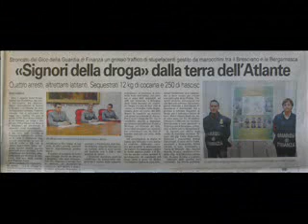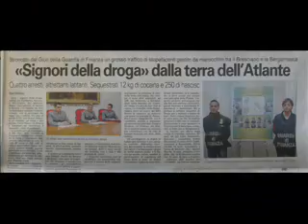I FONDI DI LATRINA E IL LORO SPETTACOLO SOCIALE